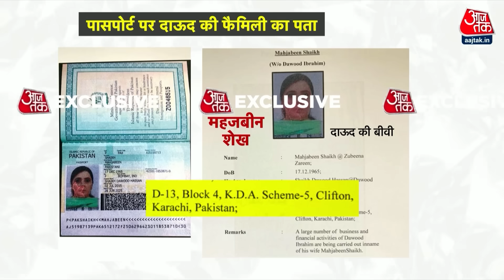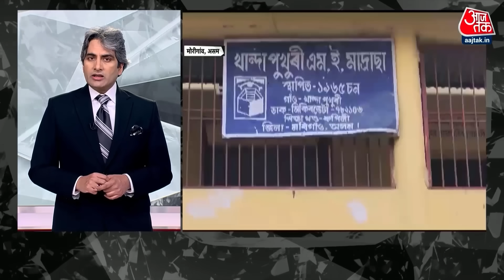Black and White शो के आज के Highlights | Sudhir Chaudhary on AajTak | 18th December 2023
भारत के मोस्ट वॉन्टेड अंडरवर्ल्ड डॉन दाऊद इब्राहिम (Dawood Ibrahim) को लेकर अफवाहों का बाजार गर्म है. कहा जा रहा है कि पाकिस्तान (Pakistan) के हाथ-पांव फूल गए हैं. क्योंकि खबर ये है कि पाकिस्तान में दाऊद इब्राहिम को किसी ने जहर दे दिया है और उसकी हालत नाजुक है. वो कराची के अस्पताल में भर्ती है. हालांकि इस बात की पुष्टि अभी तक किसी ने नहीं की है.

भारत से सिंगापुर तक दुनियाभर में कोरोना वायरस ने एक बार फिर डराना शुरू कर दिया है. पिछले 24 घंटों में कोविड के 300 नए केस सामने आए हैं. संक्रमण के चलते 5 लोगों की मौत हुई है. मरने वालों में 4 मरीज सिर्फ केरल से हैं, जबकि एक उत्तर प्रदेश से है. केंद्रीय स्वास्थ्य मंत्रालय के मुताबिक भारत में रविवार को 335 नए कोविड केस दर्ज किए गए, जिसके बाद एक्टिव केस बढ़कर 1,701 हो गए हैं. इस बीच केरल में कोरोना का नए सबवैरिएंट JN.1 की भी पुष्टि हुई है.